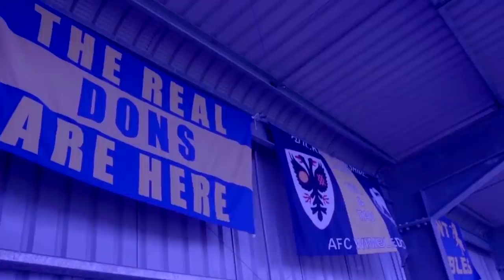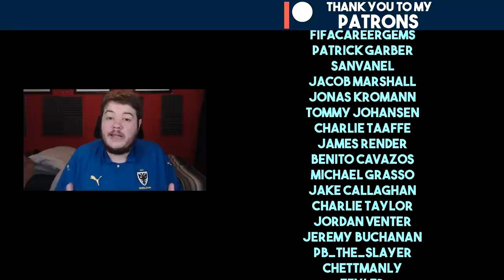FIFA 20 Youth Academy Career Mode | OUR DARKEST DAY! | AFC Wimbledon (Ep 42)